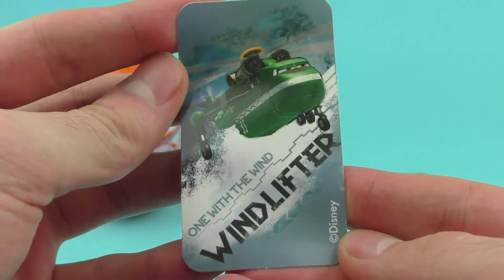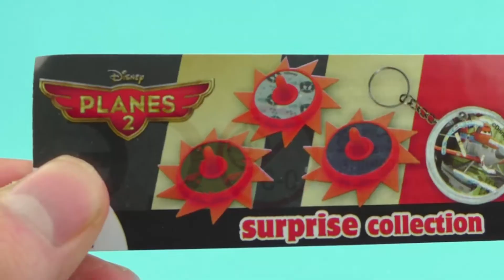Disney Planes 2 Surprise Eggs Opening - Planes 2: Fire and Rescue Toys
Surprise Eggs Academy presents Disney Planes surprise eggs unboxing huevos chocolate sorpresa.